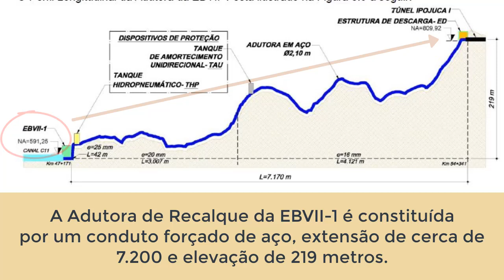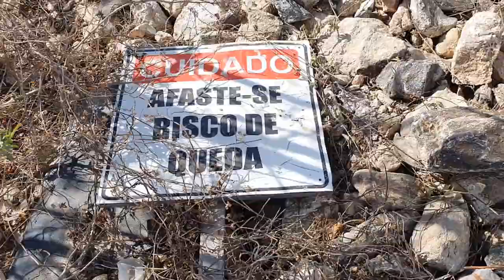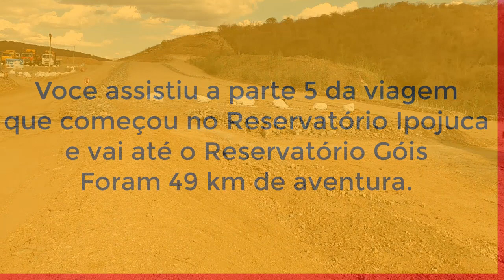De Ipojuca a Barragem Gois Parte 5/6: Adutora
Esta é a 5ª parte da série elaborada com imagens continuas desde a Barragem Ipojuca até a Barragem dos Góis. Neste episodio vamos acompanhando desde o desemboque do Tunel Ipojuca I até chegar na EBVII 1 a Estação de Bombeamento. Vem conosco, tu vai gostar.